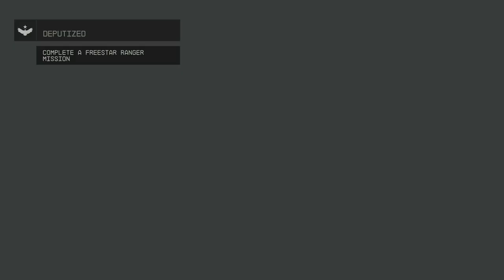STARFIELD - XBOX Walkthrough - PART 10 - DEPUTIZED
Deputised - Freestar Collective